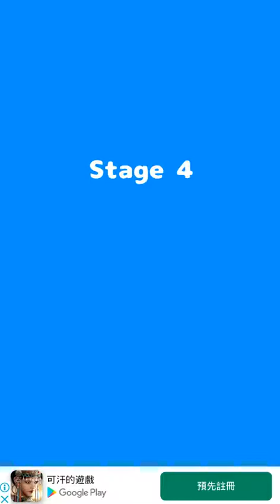追趕大和局長 - 單機益智遊戲試玩 (Android)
《追趕大和局長》是一款由 大和局長のゲームラボ 推出的冒險類型遊戲。
大和局長在製作遊戲的最後竟然逃跑了，助手貓貓趕緊把他抓回來，找尋畫面的可疑點，抓出大和局長！

開發者：大和局長のゲームラボ
遊戲類型：單機益智遊戲
支援語系：日文
廣告密度：高
APK 大小：28.83 MB
數據包：N/A
系統要求：Android 4.4+
需要VPN：否
支持Root設備：是